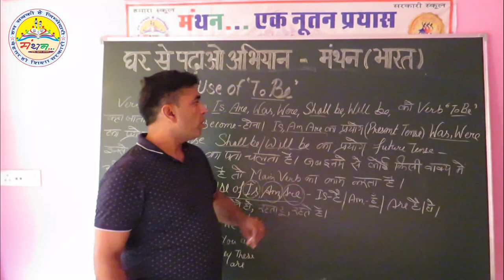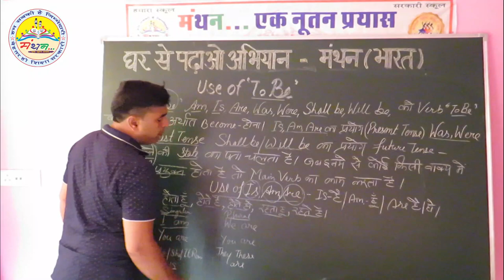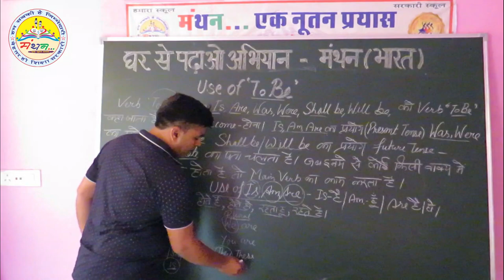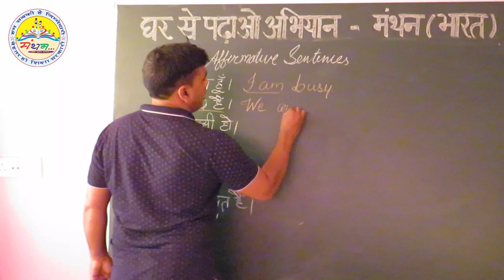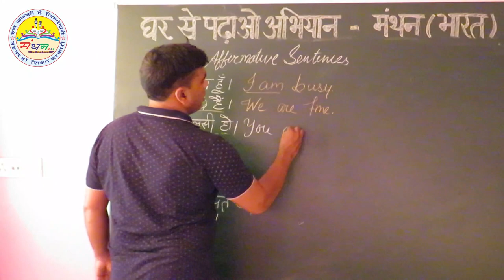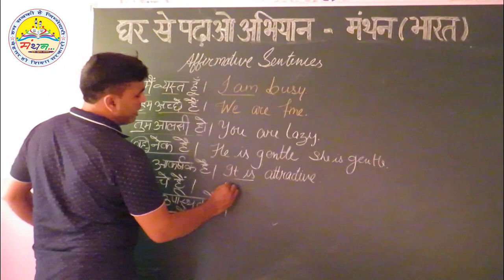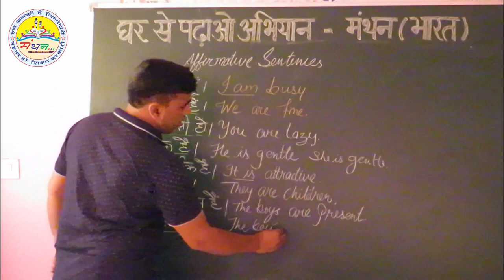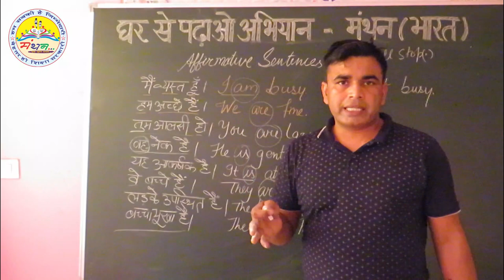USE OF-"TO BE"- IS, AM, ARE